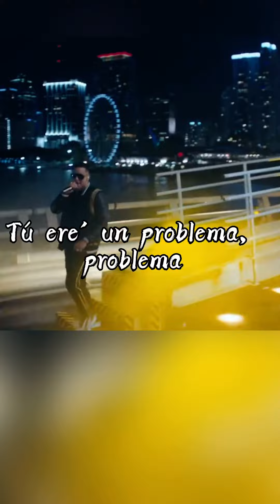Dandy yankee problema TikTok